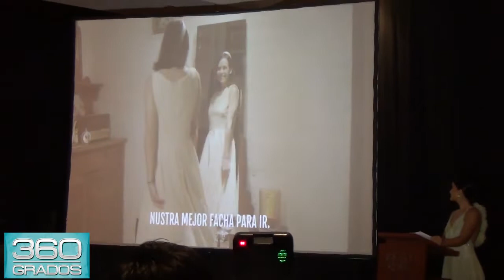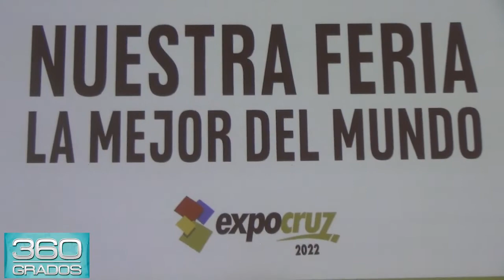EXPOCRUZ 2022 - PRESENTACIÓN OFICIAL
Inició la cuenta regresiva para Expocruz 2022,
“Nuestra feria, la mejor del mundo”
Expocruz 2022 llega del 16 al 25 de septiembre a FEXPOCRUZ celebrando
una feria renovada, internacional y multitudinaria. “Nuestra feria, la mejor
del mundo”. Así se denomina la versión internacional N°46 de Expocruz.
Este año promete superar expectativas y darles nuevamente a las familias
bolivianas una feria llena de oportunidades y experiencias únicas. Las cifras
son alentadoras y el entusiasmo de todos los sectores participantes ya se
siente en la capital cruceña.
Precios especiales para disfrutar de la feria:
Los visitantes son el corazón de Expocruz, es por eso que quisimos
mantener precios accesibles para que todas las familias bolivianas puedan
disfrutar de la muestra ferial.
 Día de la familia, 2x1: Viernes 16 de septiembre, por Bs 50 ingresan
dos personas.
 Este día los niños son los protagonistas: El lunes 19 de septiembre
menores de 12 años ingresan gratis al predio ferial.
 Hora del empresario: Los emprendedores y empresarios, desde el
martes 20 al jueves 22, de 17:00 a 18:00 horas ingresarán
gratuitamente, previo registro.
Todos los días, desde las 17:00 horas las familias bolivianas podrán ingresar
a nuestra feria, las entradas tendrán un valor de Bs 50 mayores y Bs 25
menores.

Expocruz quiere agradecer a todos los visitantes por su confianza y
entusiasmo, con grandes sorpresas, durante las noches feriales se llevarán
a cabo sorteos y actividades que premien la visita del público. ¡Serán 10
días de celebración y ganadores!

Nuestra feria espera recibir a más de medio millón de visitantes, 2 mil
marcas expositoras y más 20 delegaciones internacionales. Las iniciativas
privadas y las participaciones internacionales favorecen a los más de 75 mil
empleos que nuestra feria genera a lo largo del año, dimensionando la
importancia del trabajo en conjunto de todos los sectores.
El 2022 es un año muy importante para FEXPOCRUZ, se conmemoran 60
años de vida institucional, seis décadas siendo un importante impulso
empresarial a pequeños y grandes empresarios de Santa Cruz y Bolivia. El
compromiso se fortalece, seguimos innovando y trabajando para continuar
siendo el escenario donde expositores y visitantes generan conexiones
concretando importantes alianzas comerciales y sociales.
El Presidente de FEXPOCRUZ, Oscar Mario Justiniano, ratificó su
compromiso con el desarrollo económico de Santa Cruz y de Bolivia. La
invitación se hizo extensa a todos los bolivianos. Nos preparamos para vivir
la fiesta de septiembre con una feria llena de experiencias, tecnología y
trabajo.
¡Nos vemos del 16 al 25 de septiembre en nuestra feria, la mejor del
mundo!
1er Congreso Mundial de Criadores de Cebú 2022 (COMCEBU)
FEXPOCRUZ se mantiene como el centro de los grandes eventos del país y
la región, este año marcando un hito transcendental recibiendo a más de
500 empresarios ganaderos de diferentes partes del mundo en el primer
Congreso Mundial de Criadores de Cebú (COMCEBU). Es un encuentro
único que se realizará en el marco de Expocruz 2022, este congreso busca
trascender para el beneficio de las relaciones comerciales internacionales
en una de las actividades económicas más importantes de la región, la
ganadería.